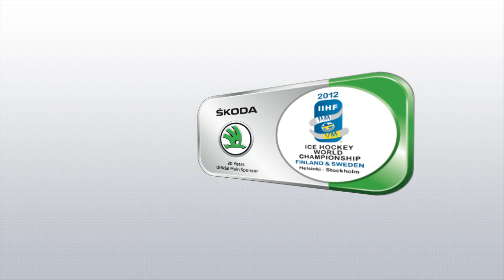Daily Recap 17th May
Quarterfinals - Group Stockholm